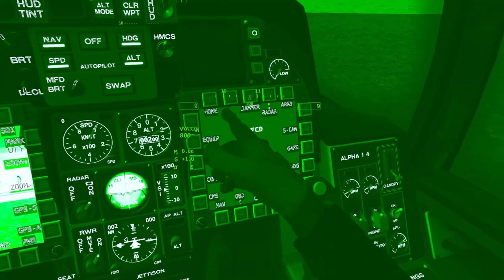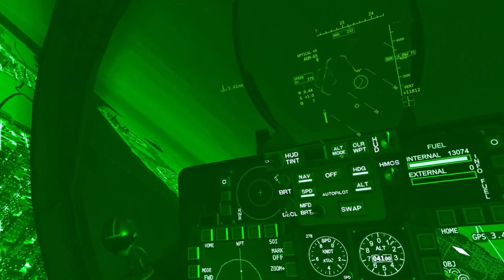The Watchman News - VTOL VR Major Fail • Community Desert Storm Mission 2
I really need to learn how to evade those damn things. LoL